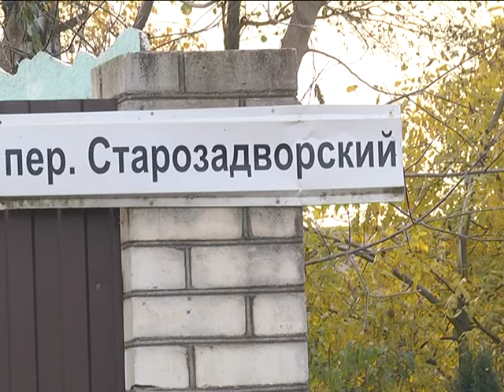2018-11-02 г. Брест. Реновация дорог областного центра. Новости на Буг-ТВ.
Если говорить о том, какие качественные изменения заметны в Бресте за последние несколько лет, то, согласитесь – это не только  реставрированные и оборудованные по последнему слову техники медицинские, социальные объекты, безвизовый режим, изменения в экологической составляющей города, но и дорожное строительство и благоустройство. Оно осуществляется не только и не столько потому, что, так сказать, «на носу» –  грандиозный миллениум. Скорее потому, что это просто необходимость настоящего времени. Виктория Саченко – с кратким обзором ремонта дорог нового тысячелетия.